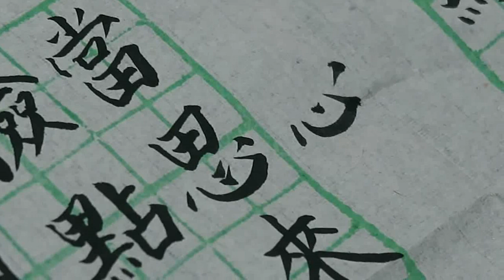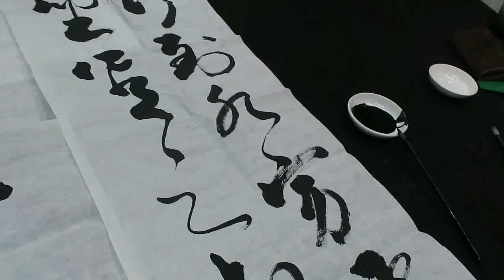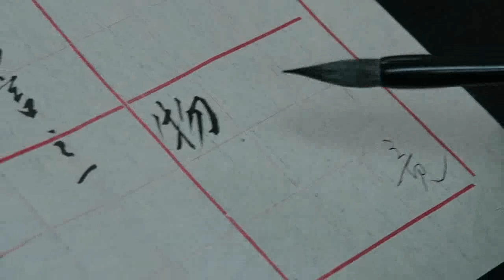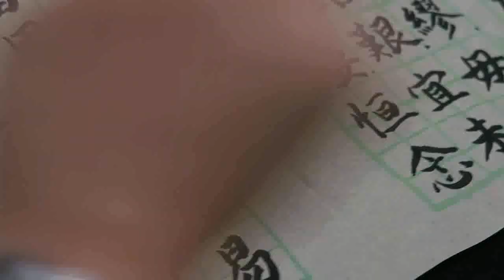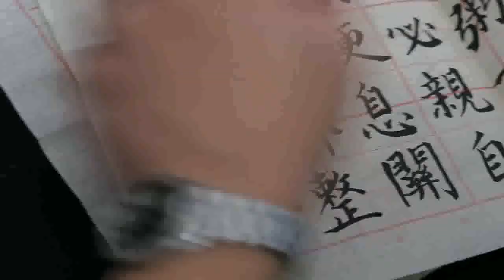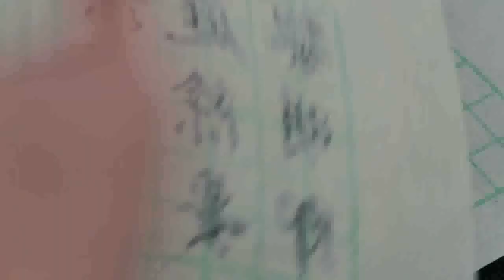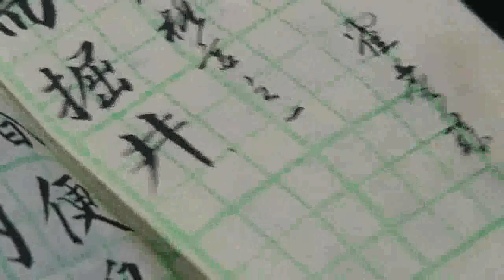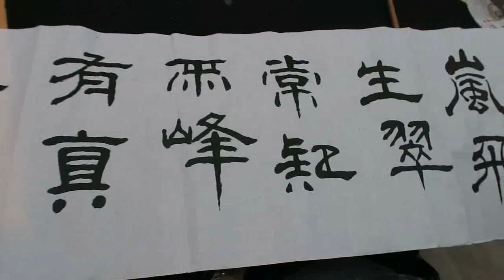顧老師書法示範2018-10-18_0525a(功課評閱)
日期：逢星期一
時間：晚上8 - 9
地點：金鐘

日期：逢星期二  (上午班)
時間：上午10 - 11
地點：北角

日期：逢星期二  (中午班)
時間：上午11:15 - 12:15
地點：北角

日期：逢星期二  (下午班)
時間：下午2 - 3
地點：北角

時間：A班: 上午9 - 10:15
            B班: 上午10:20 - 11:35
            C班: 上午11:40 - 12:55
            D班: 下午1 - 2:15
            E班: 下午2:20 - 3:35
            F班: 下午3:40 - 4:55

日期：逢星期一
時間：上午11 - 12
地點：北角